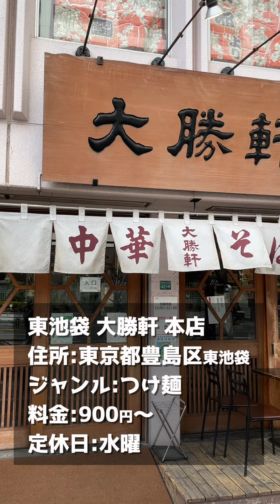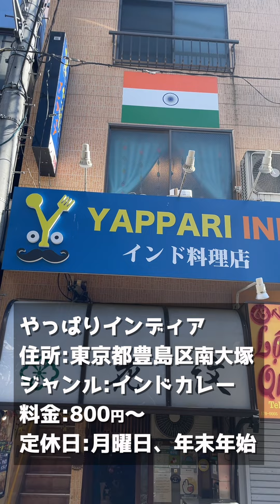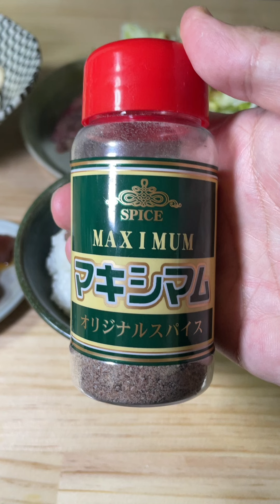【まとめ動画】私の昨日の晩ごはん【2023年3月】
新シリーズ
私の昨日の晩ごはん